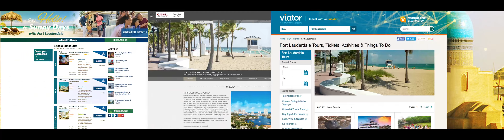International Tourism Sales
Fernando Harb, Vice President of Tourism Sales